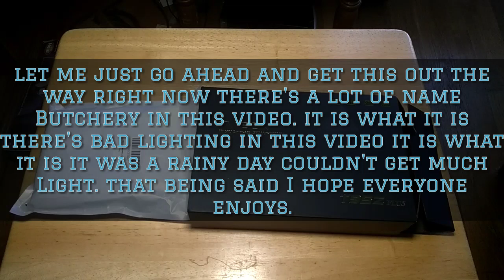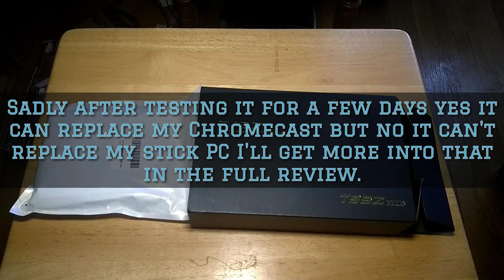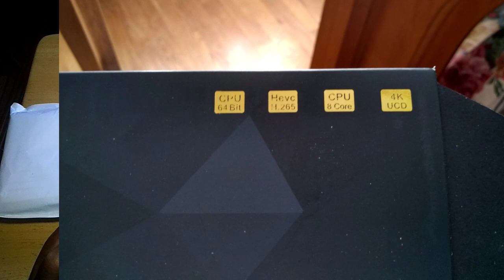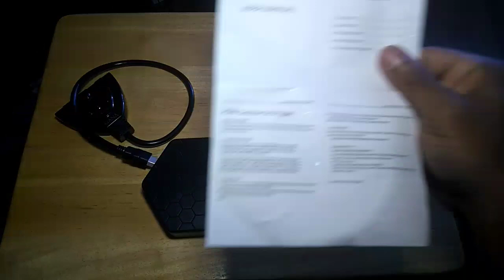T95Z Plus TV Box Unboxing and First Impressions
So can this Android box or TV box rather replace a PC replace a cable box replace the Chromecast? Well we're going to see, but before we get to all of that we got to unbox it and give our first impressions so this is my unboxing and first impressions of the T95Z Plus TV Box. I hope everyone enjoys and more videos coming soon.

T95Z Plus TV Box
GANA 3 Port 4K HDMI Switch 3x1